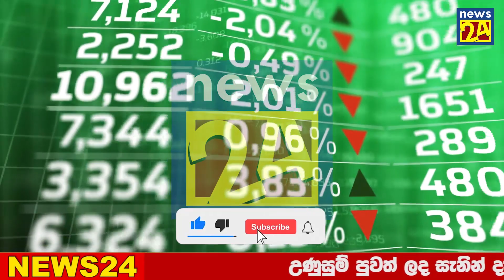BREAKING NEWS | here is special news about the price is Low now news hiru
airport open
ගුවන්තොටුපොල
එයාපෝට්
sri lanka katunayake
maththala airport